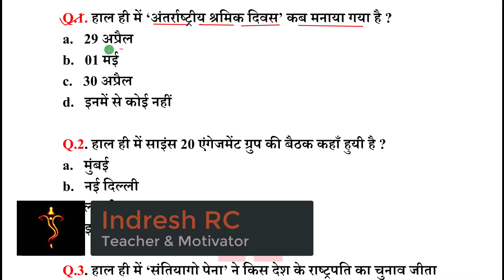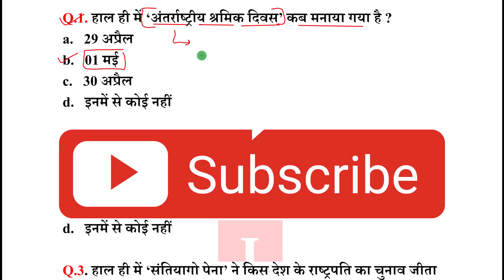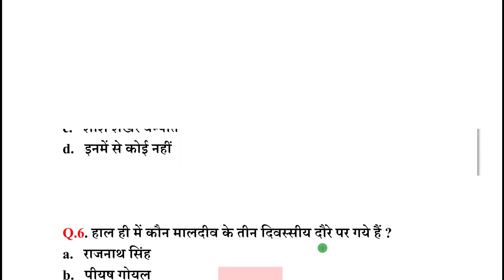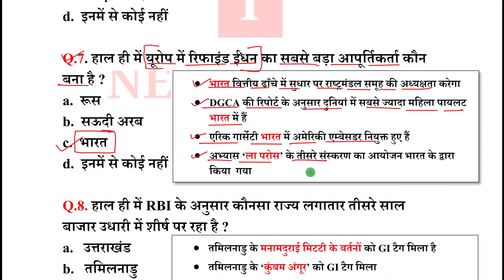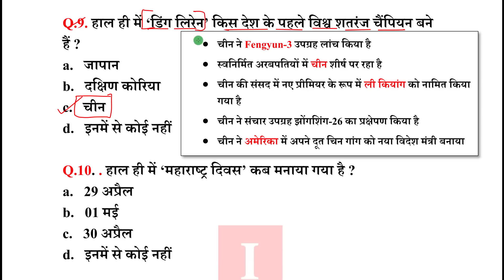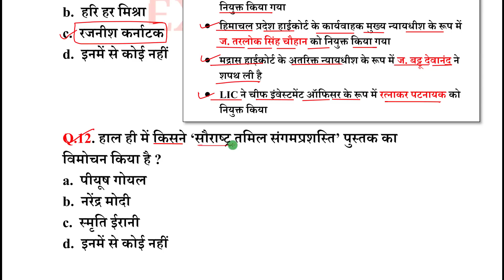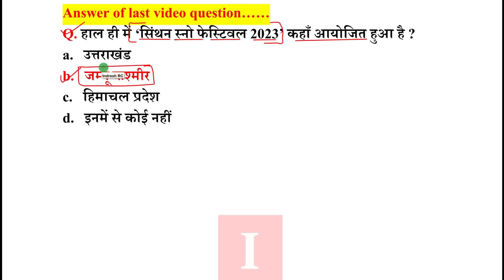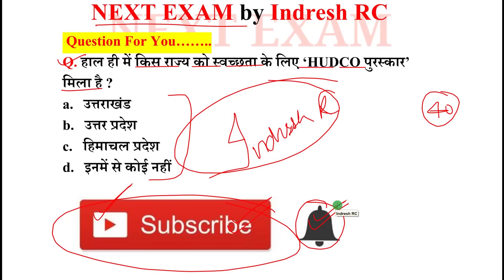Next Dose1877 | 2 May 2023 Current Affairs | Daily Current Affairs | Current Affairs In Hindi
2 May 2023 Current Affairs.

NEXT EXAM
nextexam